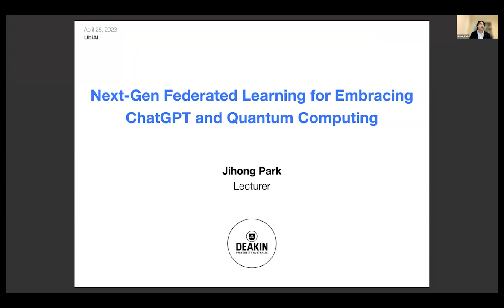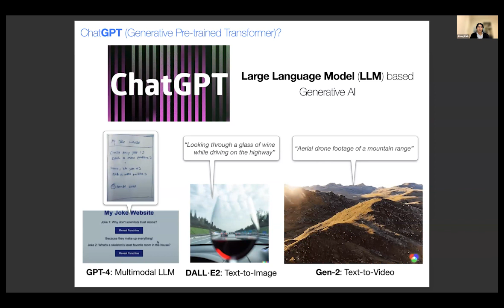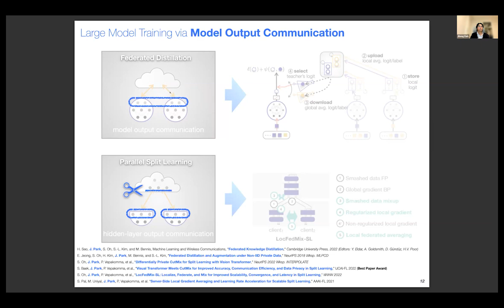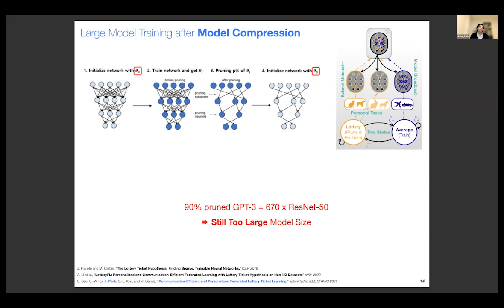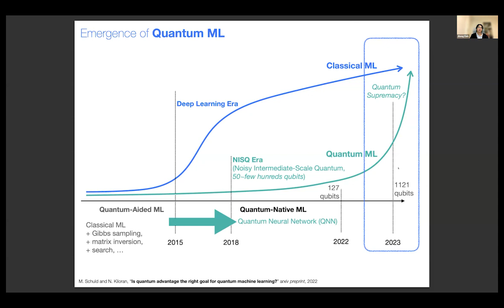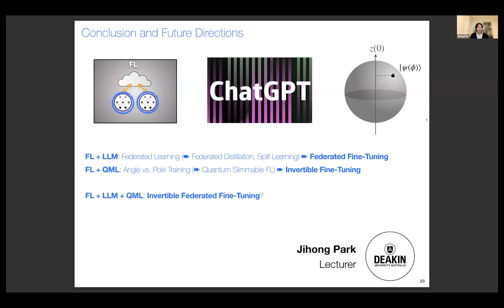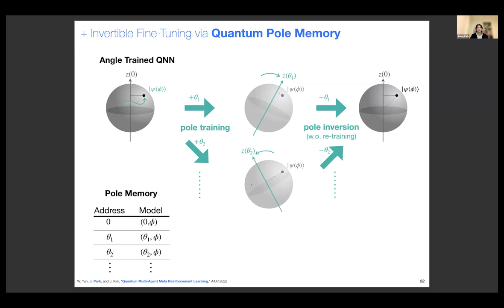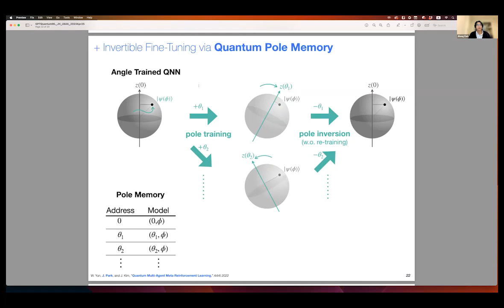Next-Gen Federated Learning for Embracing ChatGPT and Quantum Computing | Jihong Park | UbiAI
Next-Gen Federated Learning for Embracing ChatGPT and Quantum Computing

Jihong Park

Dr. Jihong Park is a Lecturer at the School of IT, Deakin University, Australia. He received the B.S. and Ph.D. degrees from Yonsei University, Seoul, Korea, in 2009 and 2016, respectively. He was a Post-Doctoral Researcher with Aalborg University, Denmark, from 2016 to 2017; the University of Oulu, Finland, from 2018 to 2019. His recent research focus includes AI-native and semantic communications, as well as distributed and quantum machine learning. He served as a Conference/Workshop Program Committee Member for IEEE GLOBECOM, ICC, and INFOCOM, as well as NeurIPS, ICML, and IJCAI. He received 2023 IEEE Communication Society Heinrich Hertz Award, 2022 FL-IJCAI Best Student Paper Award, 2014 IEEE GLOBECOM Student Travel Grant, 2014 IEEE Seoul Section Student Paper Prize, and 2014 IDIS-ETNEWS Paper Award. Currently, he is the co-chair for 2023 IEEE GLOBECOM Symposium on Machine Learning for Communications, and an Associate Editor of Frontiers in Data Science for Communications and in Signal Processing for Communications. He is a Senior Member of IEEE and a Member of ACM and AAAI.

Federated learning (FL) is a powerful approach for utilizing user private data in machine learning while ensuring privacy protection by only communicating model parameters. Recently, FL has confronted with two significant paradigm shifts. The first is the advent of large language models like ChatGPT, which challenge FL due to the need to communicate billions of their model parameters. The second is the imminent breakthrough in quantum computing, which enables quantum machine learning that possesses fundamentally different model architectures from classical neural networks, necessitating innovative FL solutions. In this talk, I will explore the re-design of FL and potential research directions to embrace these two breakthroughs, paving the way for next-generation FL.